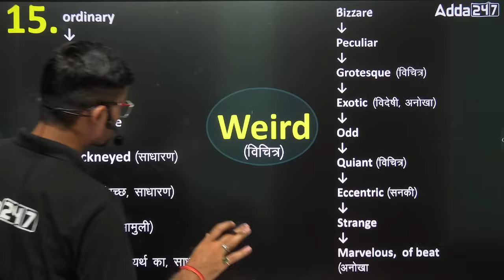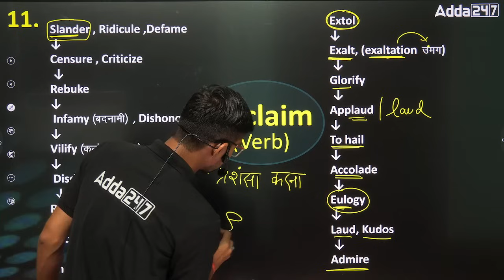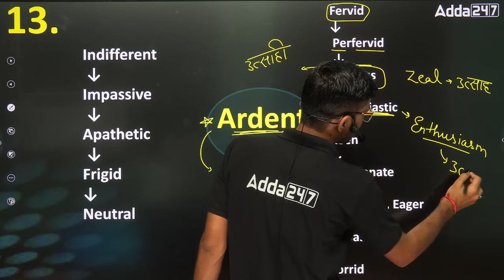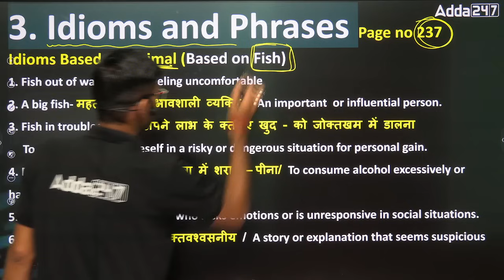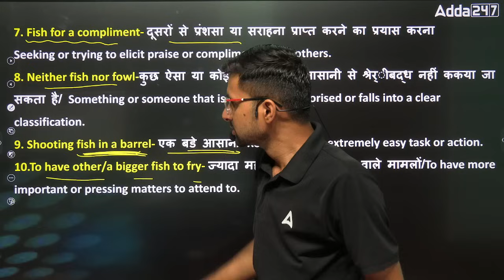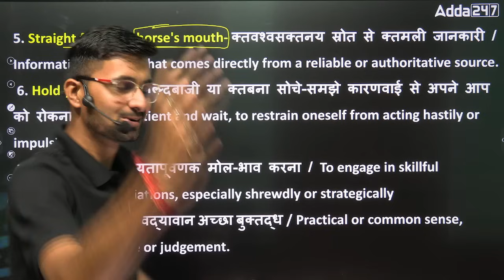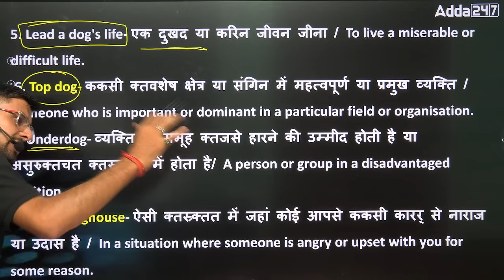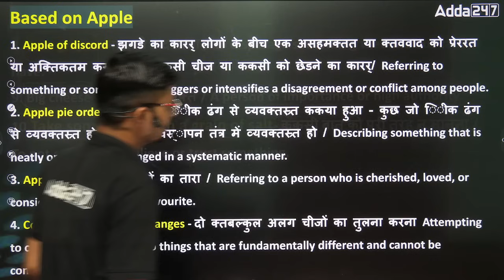Ultimate Vocabulary for SSC CGL CPO/ CHSL/ MTS | The 11 Minute Show by Shanu Sir #106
Ultimate Vocabulary for SSC CGL/ CPO/ CHSL/ MTS | The 11 Minute Show by Shanu Sir | Most Important Vocabulary Words for SSC MTS, SSC CGL, SSC CHSL, SSC CPO | Antonyms and Synonyms | One Word Substitution | Idioms and Phrases

Welcome to India's Leading SSC and Railway Exams Preparation Channel SSC Adda247. Prepare for SSC Exams (SSC CHSL, SSC CGSL, SSC GD Constable, SSC MTS, SSC CPO) and Railway Exams (DFCCIL, RRB NTPC, RRC Group D).

🔴 SSC Adda247 Live Classes Schedule:
Morning Sessions
👉06:00 AM -  GK GS for all SSC Exams by Pawan Moral Sir

👉09.00 AM - SSC CGL GK GS Classes 2024

BSF HCM & ASI Classes
👉10.00 AM - BSF HCM & ASI Maths Classes 2024 by Akshay Sir
👉11.00 AM - BSF HCM & ASI English Classes 2024 by Pratibha Mam
👉12.00 AM - BSF HCM & ASI Reasoning Classes 2024 by Sahil Sir

👉01.00 PM - SSC CGL/ CHSL Computer Classes by CK Sir

👉01.00 PM - SSC CHSL Maths Classes 2024 by Abhinandan Sir
👉02.00 PM - SSC CHSL English Classes 2024 by Pratibha Mam
👉03.00 PM - SSC CHSL GK GS Classes 2024 by Sahil Madaan Sir
👉04.00 PM - SSC CHSL Reasoning Classes 2024 by Sahil Tiwari Sir
👉05.00 PM - SSC CHSL Science Classes 2024 by Neeraj Sharma

👉04.00 PM - Steno Shorthand Class by Rudra Sir

👉05.00 PM - SSC MTS English Classes by Shanu Sir
👉06.00 PM - SSC MTS Reasoning Classes by Atul Sir
👉07.00 PM - SSC MTS GK GS Classes by Ashutosh Sir
👉08.00 PM - SSC MTS Maths Classes by Akshay Sir

👉11.00 PM - Maths for all SSC Exams by Ashish Singh